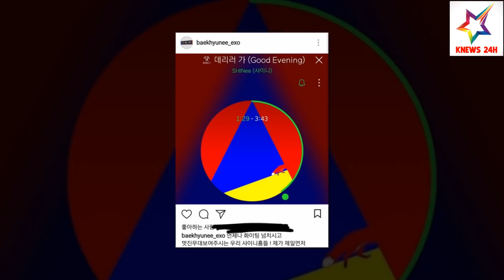Những Lần Các Idol Kpop Bị Antifan Ném Đá Vì Lý Do Trời Ơi Đất Hỡi | KNEWS 24H